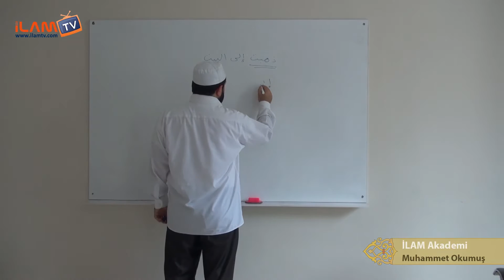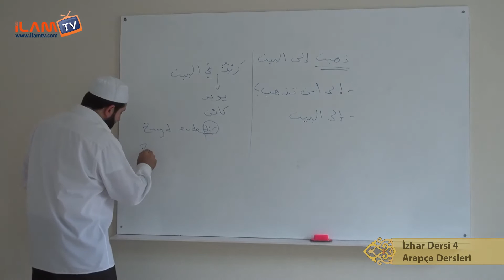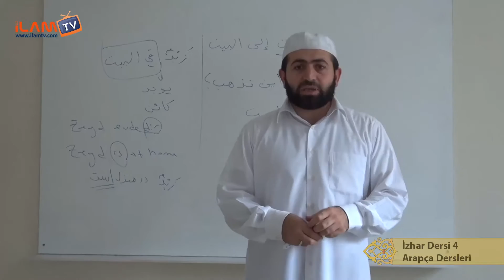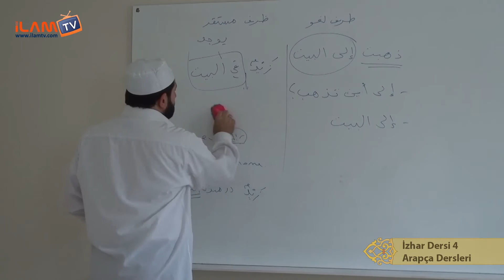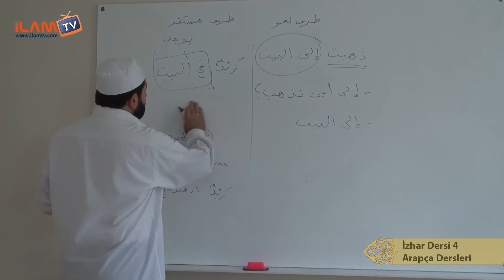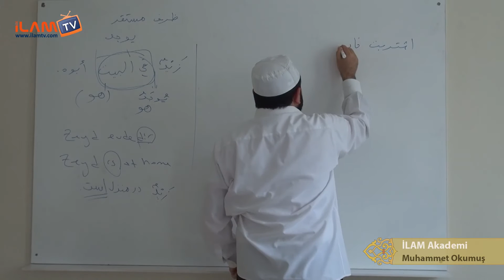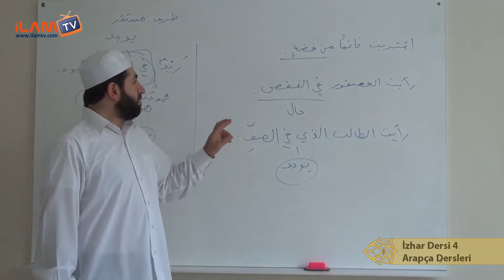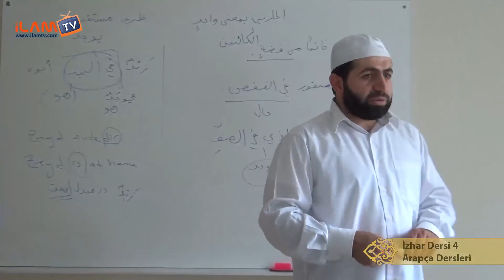İzhar Dersi 4 (Arapça Dersleri) - Muhammed Okumuş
İLAM Akademi Hocalarından Muhammmed Okumuş ile İzhar Dersleri